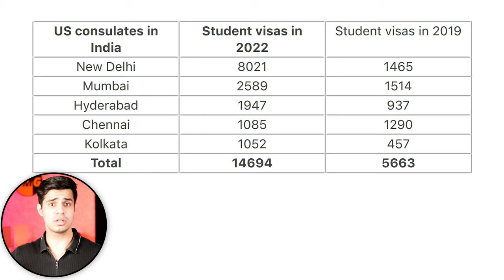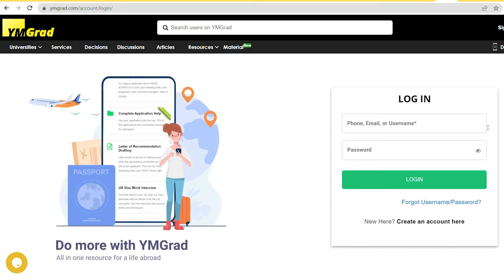Best Consulate in India for USA Visa Interviews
Going for the USA Visa Interview soon? Which is the best consulate to attend this interview in? Find out in this video.